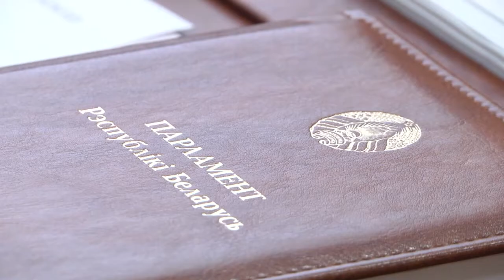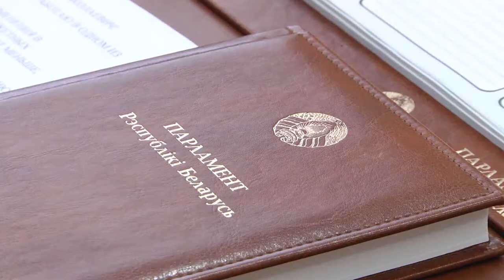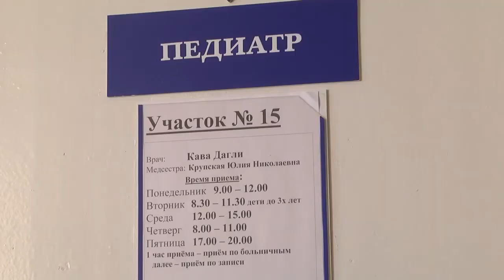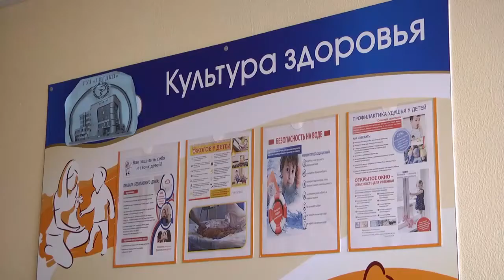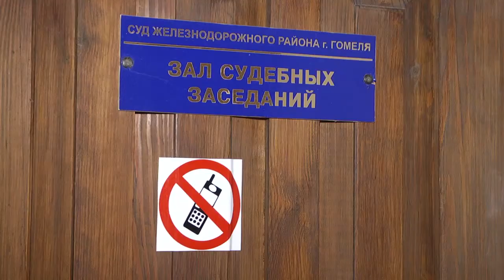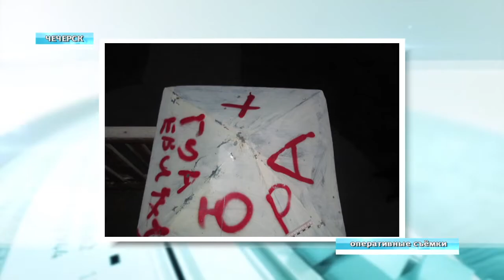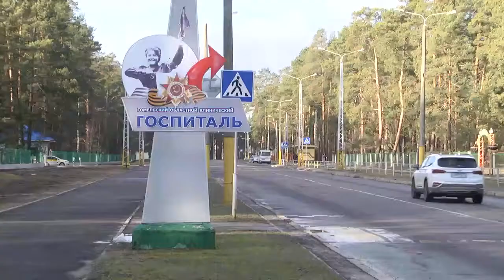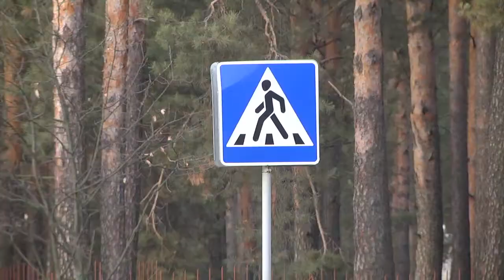03 02 2020 НОВОСТИ